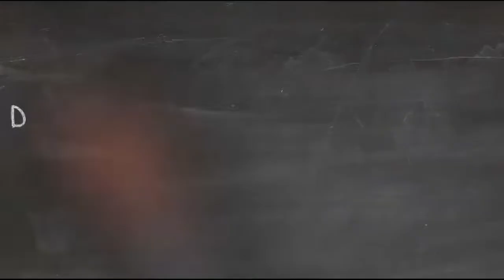Treasures of the Bible 2020 Promo | December 7 - 11, 2020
Join us for a virtual Treasures of the Bible program from December 7th - 12th which will be on Zoom, YouTube and Facebook.